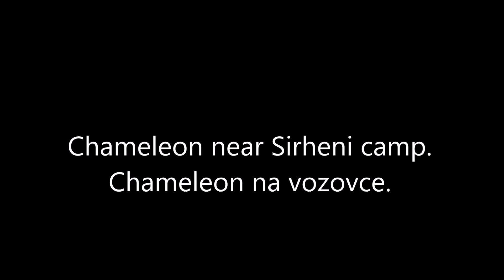Chameleon near Sirheni camp in Kruger Park. South Africa.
We have to give preference to an unusual pedestrian when we leave the Sirheni camp. We wanted to meet this strange creature. He survived the dinosaurs, even though he is so slow. What will it be? It has a few exceptional features. For example, mimicry.

Musíme dát přednost nezvyklému chodci, když opouštíme camp Sirheni. Přáli jsme si potkat tohoto zvláštního tvora. Přežil dinosaury, přestože je tak pomalý. Čím to asi bude? Má pár výjimečných vlastností. Například mimikry.